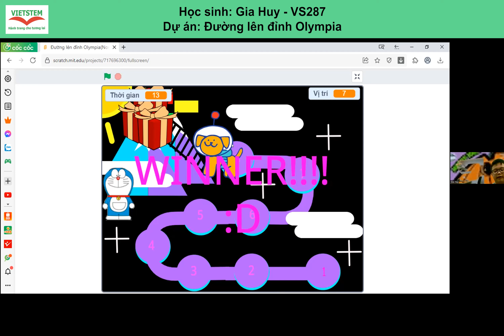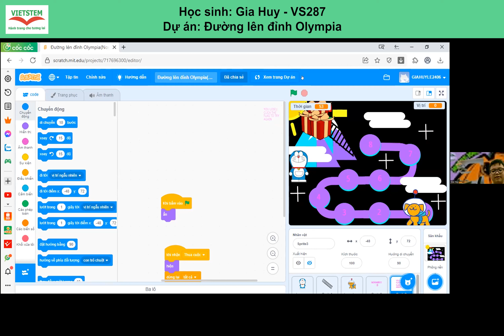Đường lên đỉnh Olympia - Lê Gia Huy - Lớp lập trình Scratch VS287